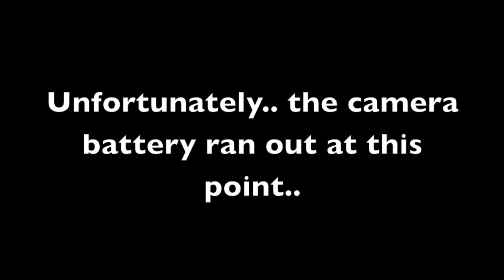SJSU MSA SHORTS - Welcome BACK SJSU MSA!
SALAM ALL!

Welcome back to another inshallah exciting semester! We've got a TON of fun things planned out for you, from awesome BOWLING socials (Feb 12th, 4:30 pm, bowling arena) to a NEW, FUN, type of meetings, and ELECTIONS for the next school year! (Nominations first meeting, Elections the second! See website for more details!)

This semester, it's all about YOU!
YOU get active!
YOU call the shots!
YOU make the MSA what it is!

How? Simple! Start a committee! Committees can be formed for ANY cause, from political action, to organizing weekly sports events, to creating posters for events, and MANAGING the SJSU MSA Shorts!!

Make sure you check out our AWESOME new website at SJSUMSA.COM!

JAK, Wasalam :D